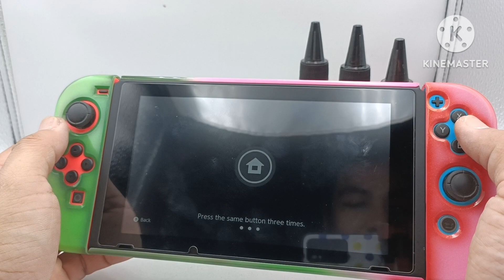Airbrush color การพ่นสีใส่เคส Nintendo switch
การพ่นสีใส่เคส Nintendo switch พาร์ทใส

1.รองพื้นขาว
2.สีพลาเทล
3.สีทอง
4.เคลือบเงา